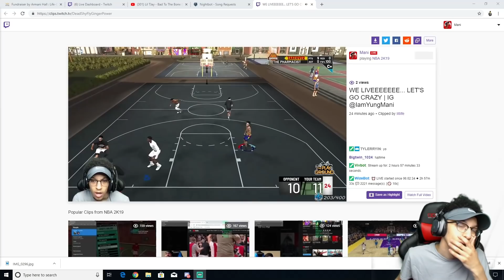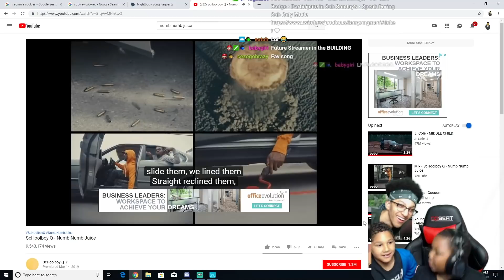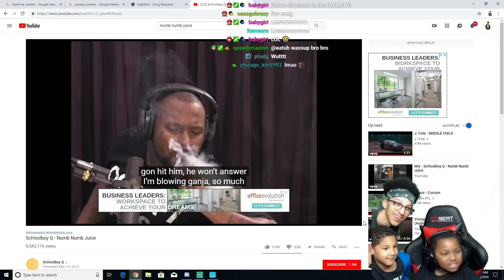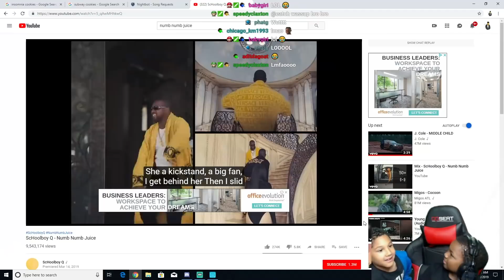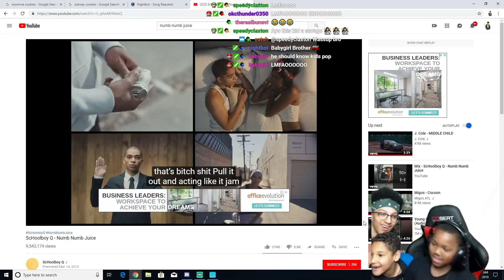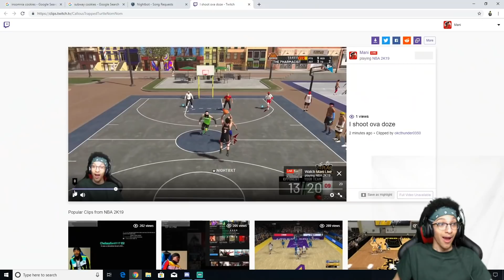"Mani Moments" Part 4 | You won't believe what happened..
Hey guys! appreciate you supporting the channel by watching this video! Hope you guys enjoy and be ready for more lit content on this channel! - Mani